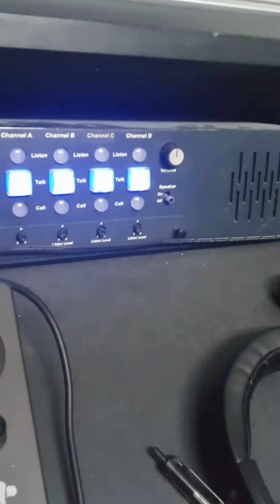today word of because true worship of God Jesus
God bless all the staff  and people come to hear the word from Jesus and his soldier minister Raven amen holy Spirit speak